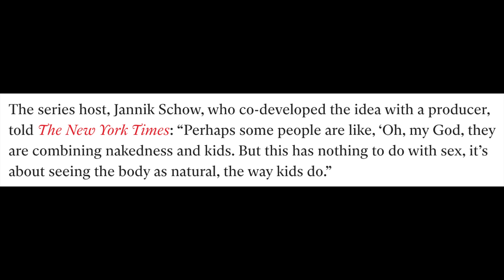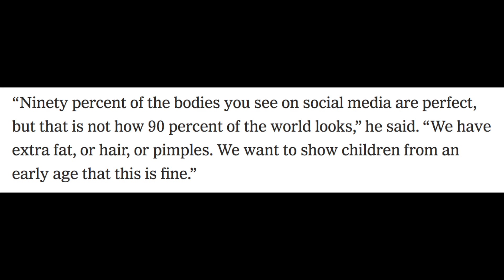If Cuties were a TV Show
leave the babies alone